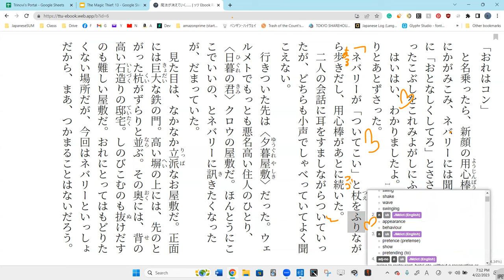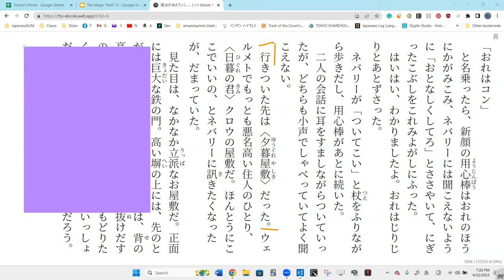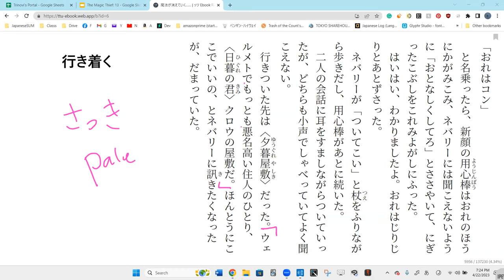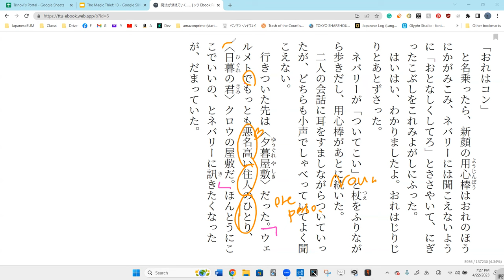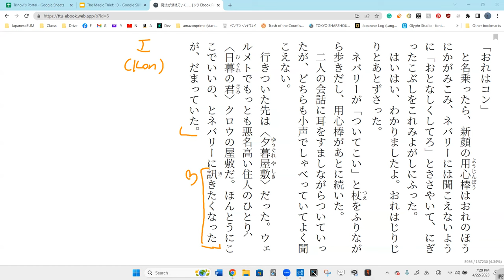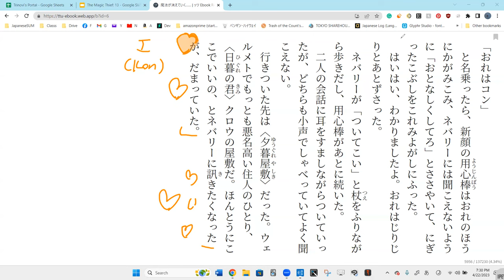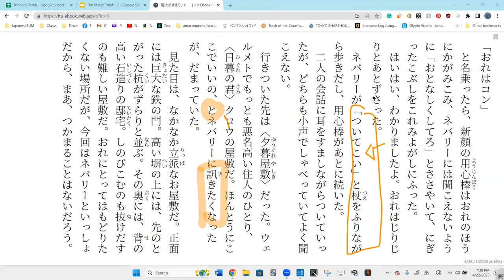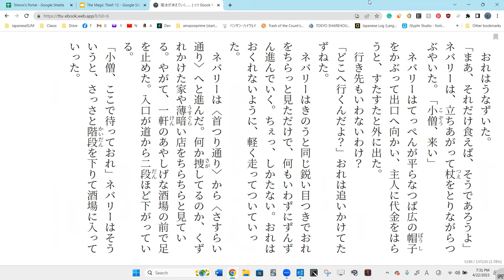Lesson 63A 魔法が消えていく